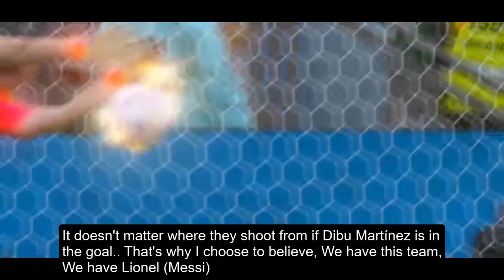Duki, Bzrp - 3 Estrellas en el conjunto (English Lyrics) ft. La T y la M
Translationd and subtitles for the Argentinian Hit "3 Stars at the drip" named after Argentina won their 3rd World Cup of Futbol.